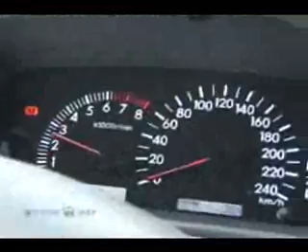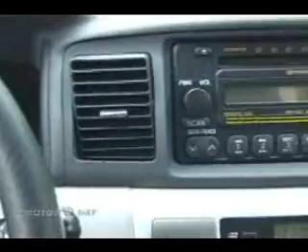Toyota Flex SE-G 2008 MotorDay OctaneTV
At the TV Show MotorDay, journalist Rubem Duailibi show the new Toyota Flex SE-G Alcool/Gasoline engine. No programa MotorDay, o jornalista Rubem Duailibi mostra o novo Toyota Fielder Flex SE-G 2008.